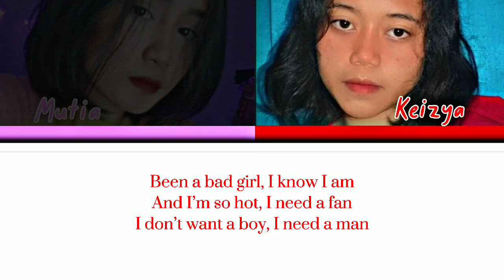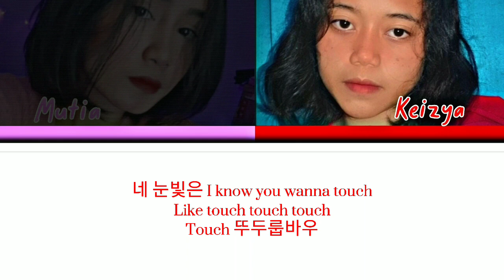BLACK PINK (블랙 핑크) BOOMBAYAH (붐바야) Cover Song Lyrics by Mutia & Keizya